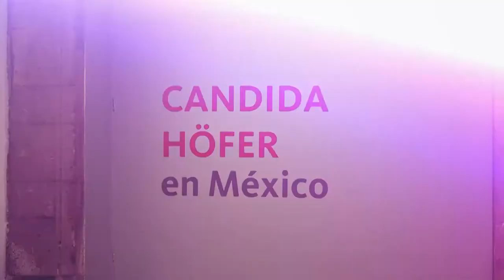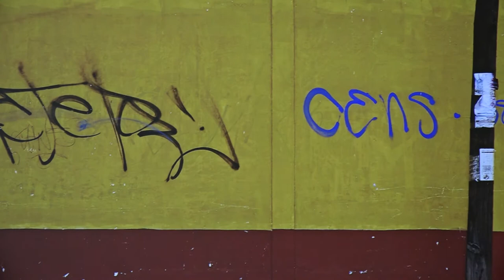Recorrido por la exposición Candida Höfer